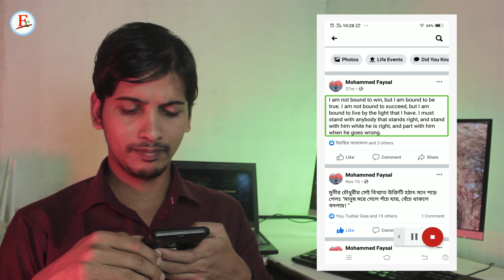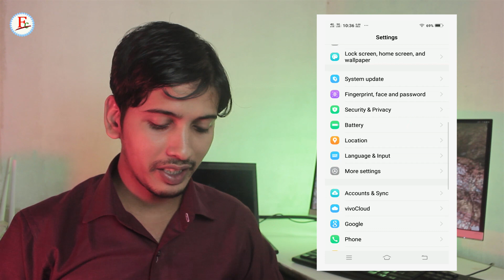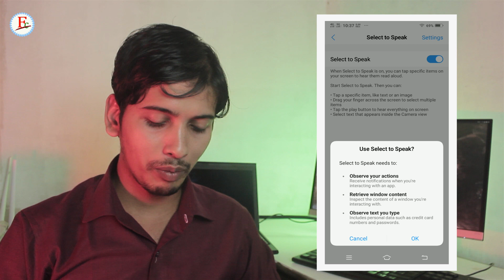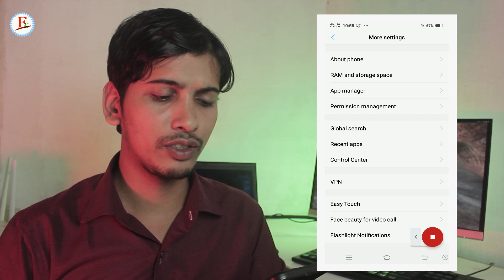Select to speak setting | Use Select to Speak | Faysal Jewel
This video is about a select to speak set/ select to speak. Many of us have some English words, I can't say the correct pronunciation of it or even if I say it, I get confused. This video shows you how to know the correct pronunciation of words through your mobile.

When select to speak is on, you can tap specific items on your screen to heart them read aloud. start select to speak: Then you can:
1. Tap a specific item, like text or an image.
2. Drag your finger across the screen to select multiple items.
3. Tap the play button to hear everything on the screen.
4. Select the text that appears inside the camera view.
I have explained in this video of Bengali. Which you can easily learn from this video.

apps and websites id remove from facebook

Facebook notifications off

fb deactivate and active

follow and add friend button

☑️ Anti-Piracy Warning…..